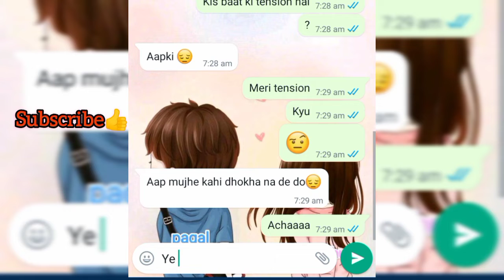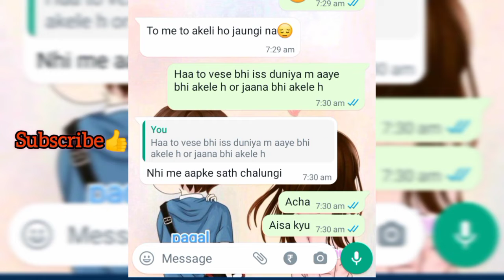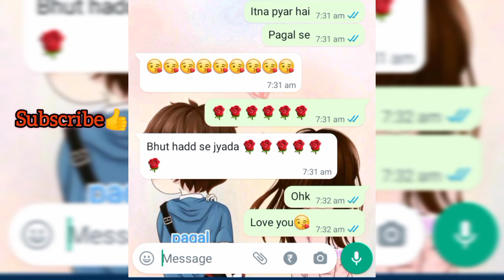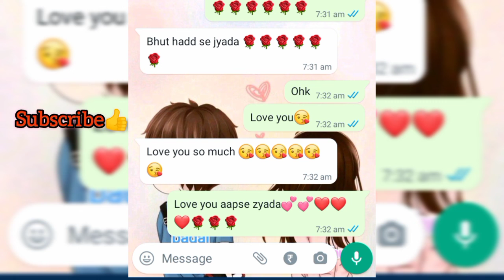gf se dhoka dene ki baat ki fir dekhiye kya hua😮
ONE SIDED LOVE STORY|| 🥺SAD🥺
Agar apko ye wali video achhi lagi ho to fir ek like zaroor kariye. aur comment karke bataye kiya improve karna chaiye. love you guys apne vai pe pyar banaye rakho mai aise hi aap logoko entertain karta rahunga. fir mile agli video main..
*(MY STORY)
LOVE IS STRONGER THAN DISTANCE..
hey guys i created this channel because  i want to become a youtuber for my love
We all know it is to important to become successful in life for successful your love story,
That's why i share you my
And share my chats how we met and how we become loved ones.
Support us plZZZZ
how to propose,
how to attract,
how to make gf,
gf kaise banaye,
Prank on gf,
Breakup prank on gf,
ladki ko kaise manaye,
smilesirji,
letssetonchat,
pagalbuddhu,

aaj gf se breakup k baare m baat ki reaction dekhkr aap bhi shock ho jaoge